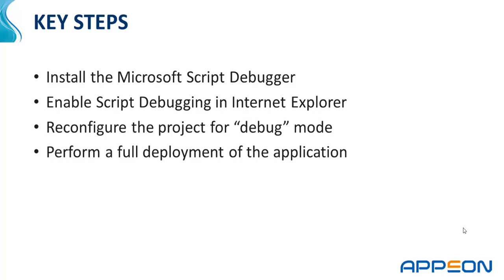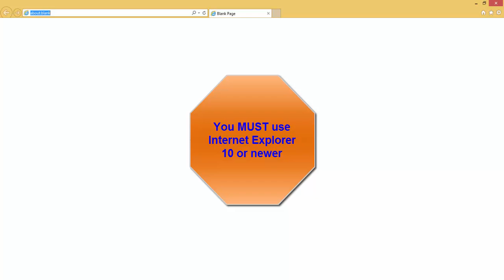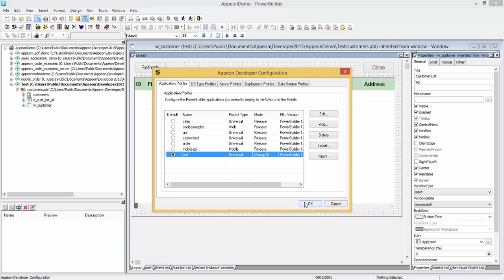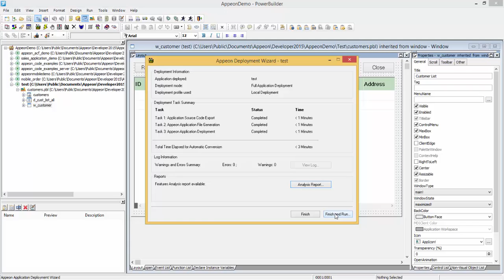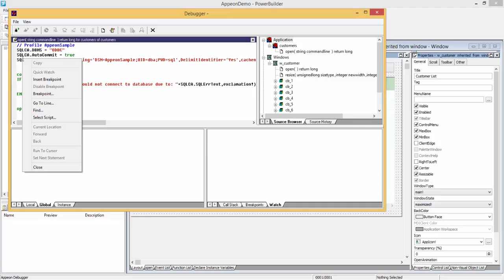Appeon Debugger Configuration Tutorial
The video shows you how to configure Appeon Debugger.